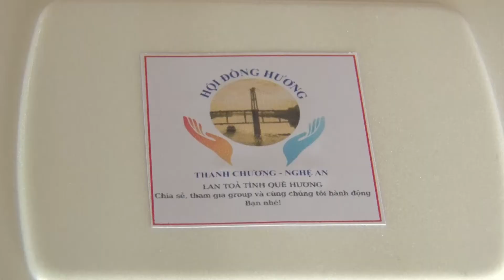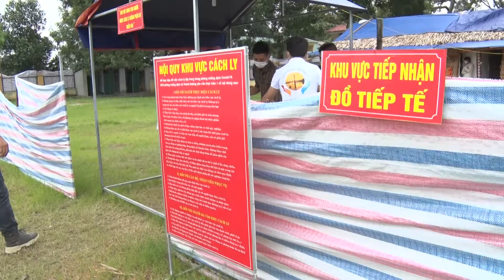Nhóm Facebook Hội đồng hương Thanh Chương nấu 80 suất cơm cho các công dân đang cách ly tập trung.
Chương trình thời sự huyện Thanh Chương tỉnh Nghệ An
Nhóm Facebook Hội đồng hương Thanh Chương nấu hơn 80 suất cơm cho các công dân đang cách ly tập trung tại các xã Thanh Khai, Thanh Lương và Thanh Dương.